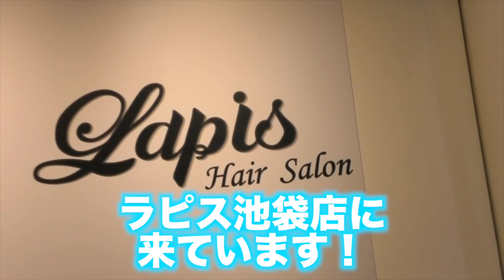【令和初投稿】さよなら平成、さよなら金髪。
どう、、、、、かな？！！！
顔が丸いのは髪切ったからかと思ったけど
普通に太りましたわ。

いつもなるみんの担当をしてくれている

♡o｡+..:*♡o｡+..:*♡o｡+..:*♡o｡+..:*♡o｡+..:*

おは民共和国〜🐳💙🎌🌎🌈🐠💎
なるみんことシイナナルミです！！！

将来の夢はタレントになること◎無所属◎

♡o｡+..:*♡o｡+..:*♡o｡+..:*♡o｡+..:*♡o｡+..:*